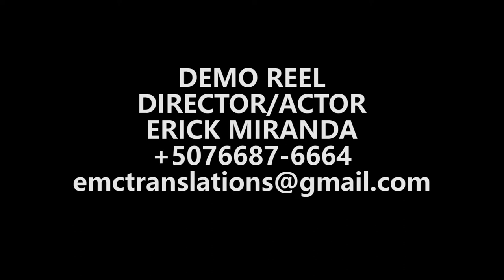Demo Reel - Erick Miranda - Director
Escenas de El Anti-Friendzone
Director y Productor
Erick Miranda